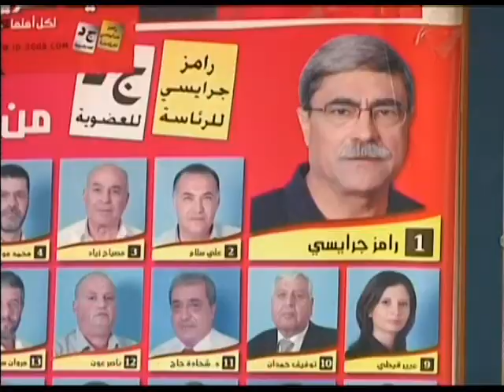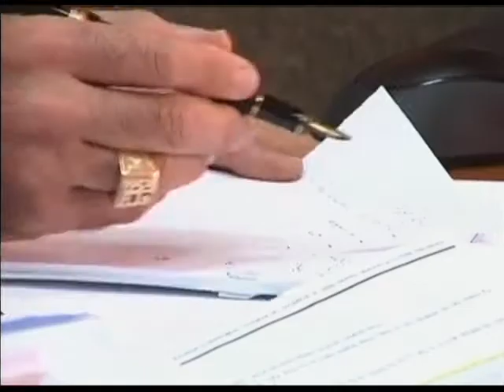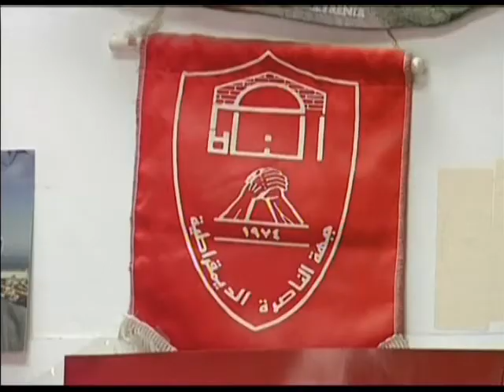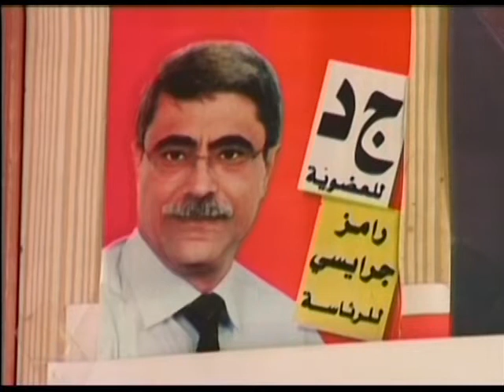בחירות ללא בחירות בנצרת: אין מועמדים להחליף את ג'ראיסי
שלושה חודשים לַבחירות לַרשויות המקומיות, וברוב הערים והמועצות אפשר כבר לראות קרבות מרתקים. דווקא בנצרת, הגדולה בערי הצפון, אין כרגע קרב מסיבה פשוטה: אין מועמדים כלל. יעל געתון על עיר שמחכה למועמד